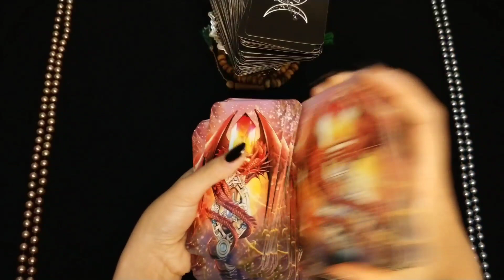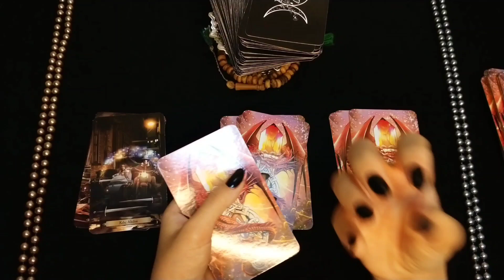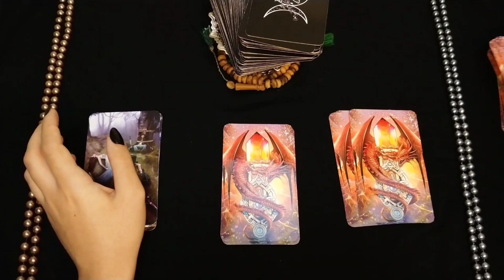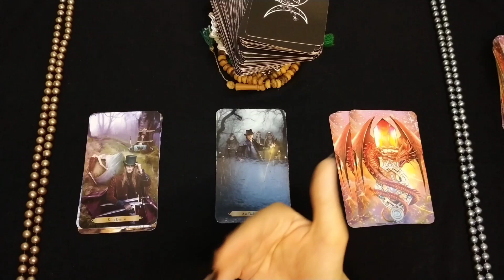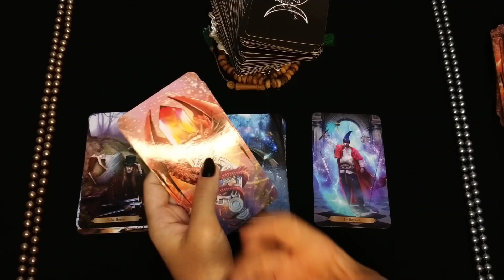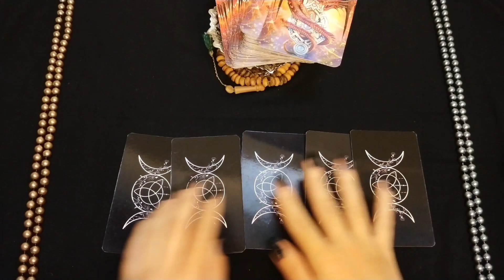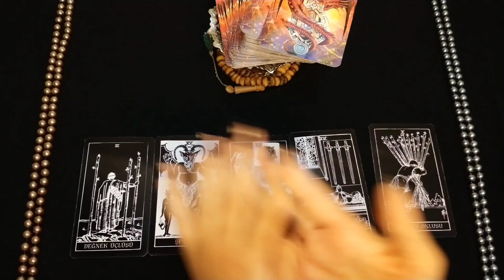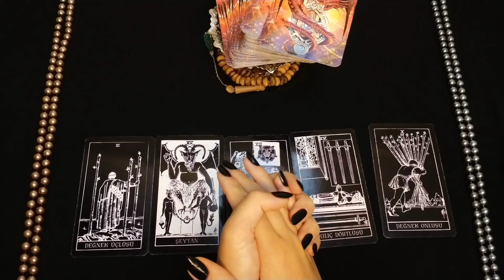YAY BURCU AYRINTILI TAROT FALI ! AŞK, PARA, İŞ...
Merhaba sevgili yay burçları, bu video ne zaman karşınıza çıkarsa o zaman size bir mesaj olsun. İyi seyirler dostlar.💙
İNSTAGRAM HESABIMIZ:lilith_kahvetarotfal

TWITTER HESABIMIZ: lilith_tarotfal

Ücretli tarot ve kahve falı için ulaşabilirsiniz.❤️❤️❤️